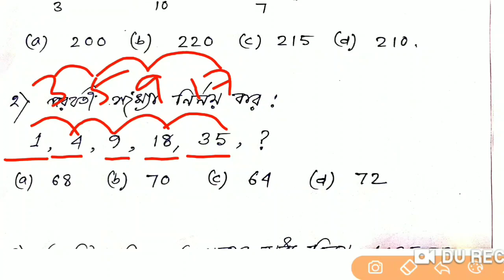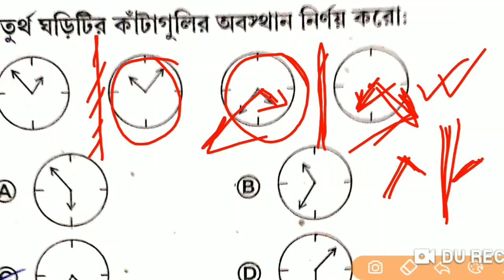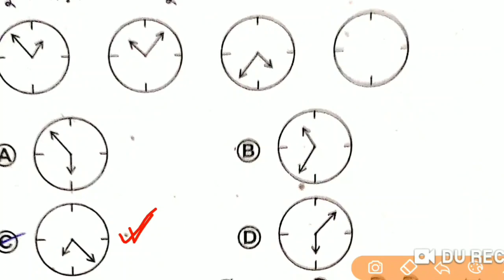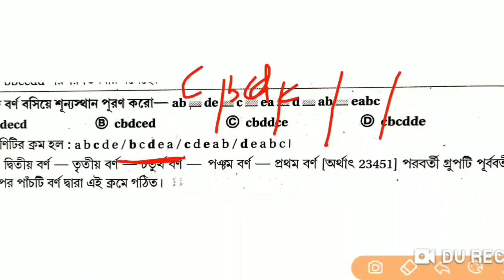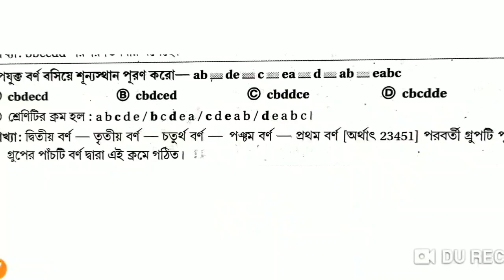অতি গুরুত্বপূর্ণ 10 টি রিজনিং প্রশ্নোত্তর| Wb police NTPC group-d | এখুনি দেখে নাও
,reasoning short tricks bengali,
,Repeated series reasoning tricka,
,Repeated series reasoning bengali,
,Reasoning tricks in bengali,
,Railway reasoning in bengali,
,Icds supervisor reasoning class,
,Ntpc group d reasoning in bengali,
,Reasoning very easy tricks in bengali,
,Reasoning question in bengali,
,Icds reasoning class in bengali,
,Reasoning easy method bengali,
,Letter series reasoning tricks bengali,